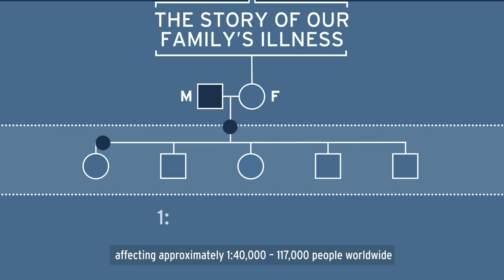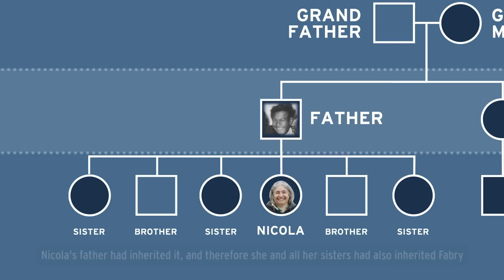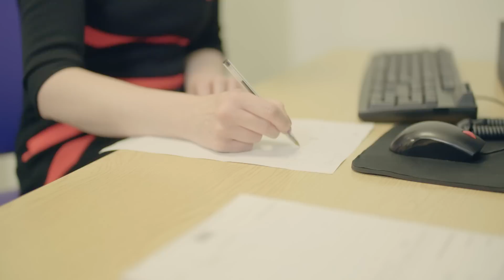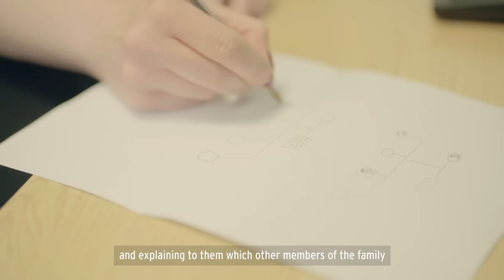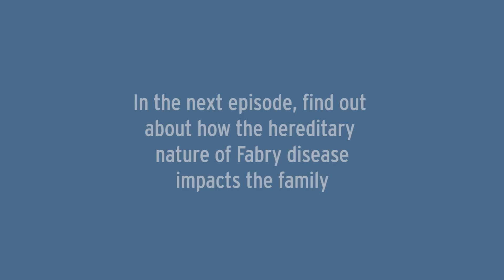Our Fabry Family Tree Webisode 1: Finding Fabry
Shire made a short film, along with members of the Fabry community, about the impact of Fabry disease on the families who live with this inherited illness and the importance of genetic testing.

In webisode 1 Genealogist Nick Barratt gets to know Nicola, a woman living with the genetic condition Fabry disease, speaking with her about diagnosing her ‘family illness’. Together through pedigree analysis, they unveil where the condition rooted, learning more from her family, physician and other experts at the Royal Free London.

LOOK OUT FOR OUR FABRY FAMILY TREE WEBISODE 2, COMING SOON ON 21 JULY!

Follow the story as it unfolds on Twitter using

This information should not be used in place of advice from your GP or other healthcare professional. If in doubt please contact your doctor for advice.

INTSP/C-APROM/FAB/15/0062
July 2016